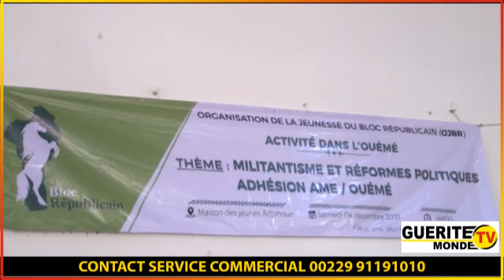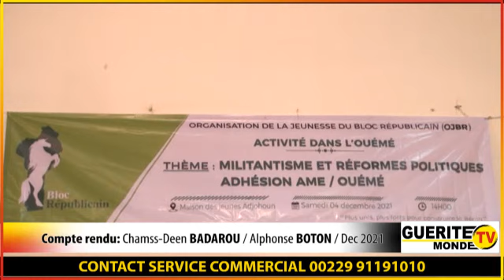Militantisme et réformes politiques: L'OJBR entretient la jeunesse de l'Ouémé à Adjohoun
Militantisme et réformes politiques

L'OJBR entretient la jeunesse de l'Ouémé à Adjohoun

La commune d'Adjohoun dans le département de l'Ouémé a abrité ce samedi 4 décembre 2021, une activité politique de l'Organisation de la Jeunesse du Bloc Républicain (OJBR). Ladite activité s'est déroulée à la maison des jeunes de la localité avec pour thème : Militantisme et réformes politiques. Le point avec Chamss-Deen BADAROU et Alphonse BOTON.